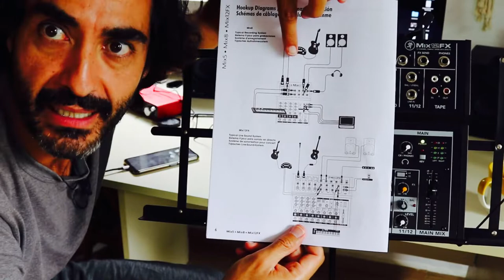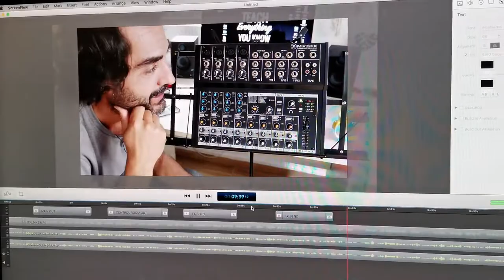Mezcladora Mackie MIX 12 FX: unboxing y vistazo rápido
- Llegó mi Mackie MIX 12 FX para mi estudio casero.

En este video te cuento por qué me decidí por esta marca y modelo, y hacemos un unboxing de la mezcladora de 12 canales Mackie MIX 12 FX.

Los siguientes son enlaces inteligentes que llevan a Amazon de tu país. Si realizas una compra a través de ellos, yo recibo una pequeña comisión. De esa manera apoyas este canal : )

▶MIXER Mackie Mix12 FX◀
Sólo mixer
Mixer + kit de cables

▶MICRÓFONOS◀
Shure SM57

Equipo que uso:

▶MONITORES◀
PreSonus Eris E3.5BT (iguales a los míos)
PreSonus Eris E3.5 (sin Bluetooth)
Mackie CR3-XBT

▶INTERFAZ Y CABLES◀
Interfaz Scarlett 2i2 Focusrite
Cable balanceado TRS 1/4" de 3 ft